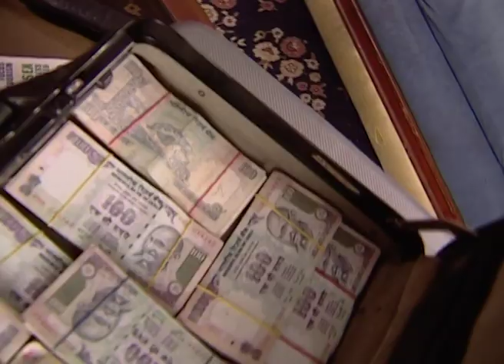Adhuri Ek Kahani | Zee Marathi TV Serial | Full Ep - 688 | स्वप्निल जोशी, प्रिया बापट | झी मराठी